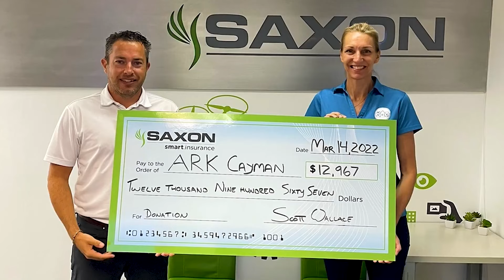Saxon's 2nd Annual Golf Charity Tournament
We are so proud to announce that we raised over $12K for Caymans ARK - Acts of Random Kindness at our 2nd Annual Charity Golf Tournament!

And all of our Hole Sponsors - Baker Tilly Cayman , SALT Wireless , Advanced Automotive , RBC Dominion Securities Cayman Islands and Hampson & Co .
At Saxon, we take pride in giving back to our community and we are looking forward to choosing a new charity to support in 2023!

Thank you to all who participated to once again make this event a huge success!